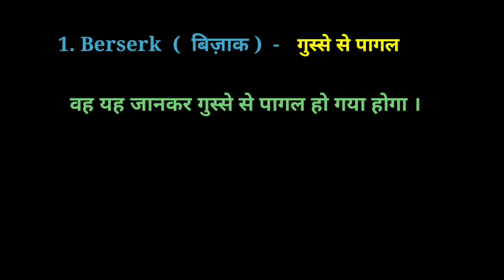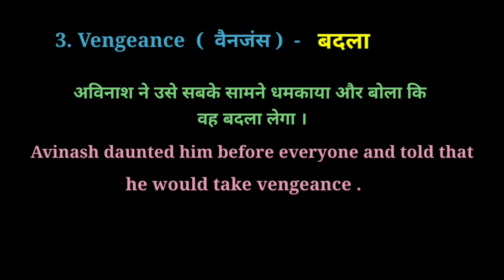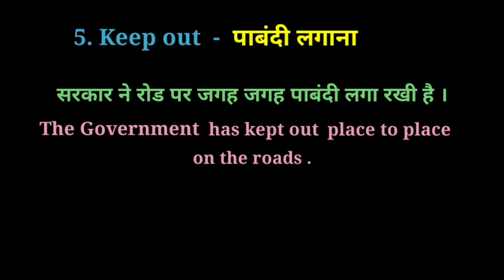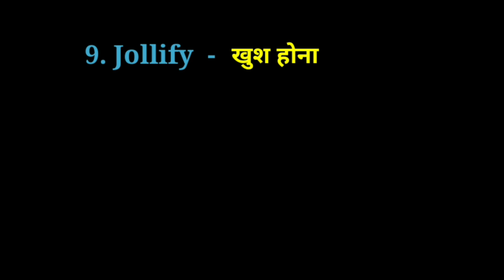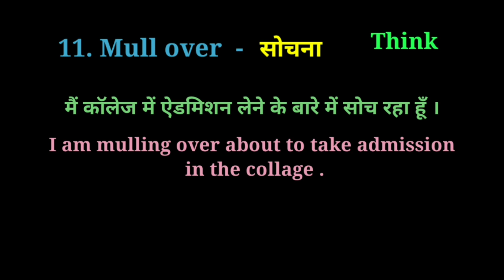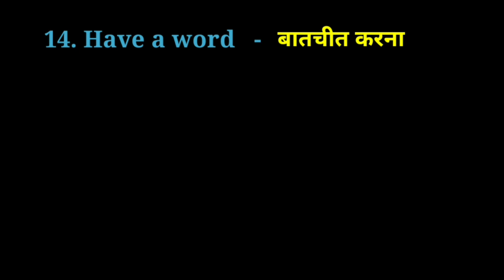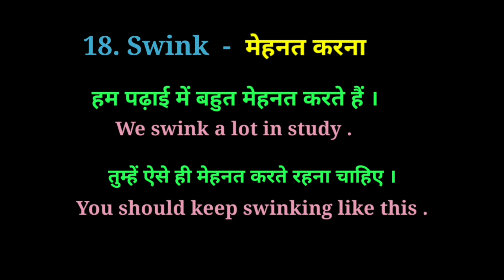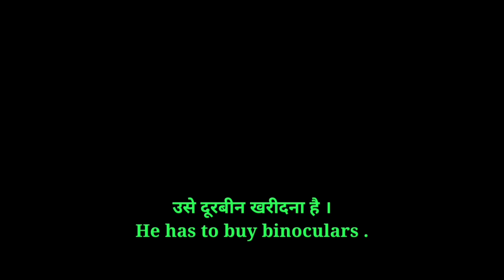20 Most Important New Words Meaning With Examples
20 Most Important New Words Meaning With Examples

New vocabulary
New words meaning in 2023
Most Important Words Meaning
hifi words meaning
hard vocabulary